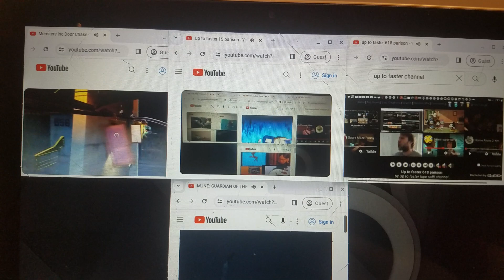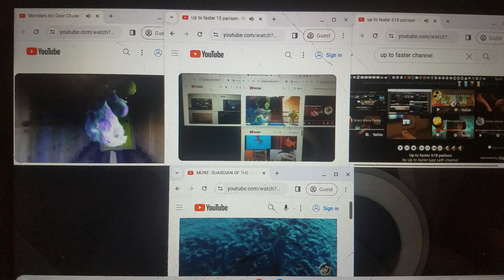Up to faster 18 parison